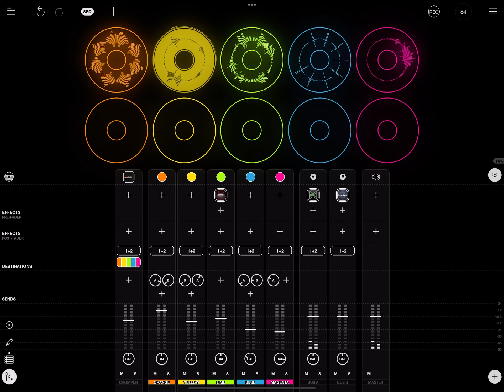Loopy Pro Ambient - free running loops - Chomplr - Mononoke